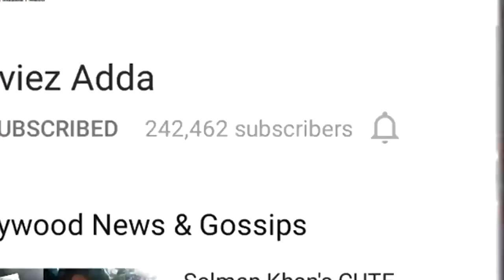H0T Malaika Arora Sets Temperature High In Spain With Ex- Husband Arbaaz Khan